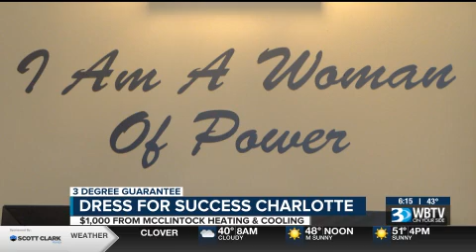McClintock Heating & Cooling with WBTV's 3 Degree Guarantee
McClintock Heating & Cooling is partnered with Al Conklin, WBTV’s Chief Meteorologist, for his “the 3-Degree Guarantee.” We donate $50 every weekday his forecast is within 3° of the recorded high temperature to a local nonprofit each month.
The recipient for January is Dress For Success Charlotte, a local non-profit with a mission to empower women to achieve economic independence by providing a network of support, professional attire and development tools to help women thrive in work and in life.